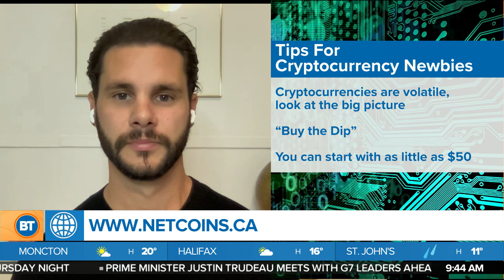Tips for newbies to cryptocurrency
The president of Netcoins, Mitchell Demeter, gives his tips for cryptocurrency newbies.